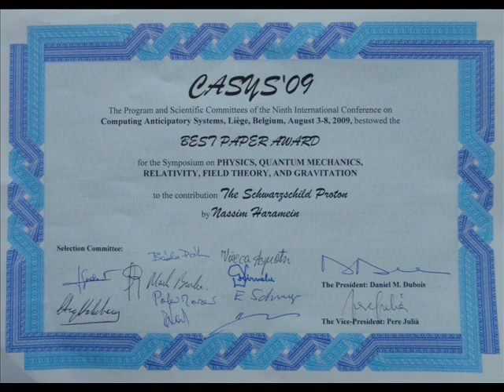A New Paradigm Nassim Haramein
After some 20 years of tireless dedication to his in depth research on unification, Nassim Harameins most recent scientific paper, The Schwarzschild Proton .. .. received an award at the University of Liège ... Belgium, during the 9th International Conference CASYS'09 (Computing Anticipatory Systems) ..

Chosen by a panel of 11 peer reviewers, Haramein's paper won the prestigious "Best Paper Award" in the field of Physics, Quantum Mechanics, Relativity, Field Theory, and Gravitation. This significant paper marks a new paradigm in the world of quantum theory, as it describes the nuclei of an atom as a mini black hole, where protons are attracted to each other by gravitation rather than some mysterious undefined strong force. This radical new view of the quantum world produces a unification of the forces and appropriately predicts measured values for the nucleon of atoms.

Much more work must be done to complete the picture, yet this simple paper is already producing remarkable results!